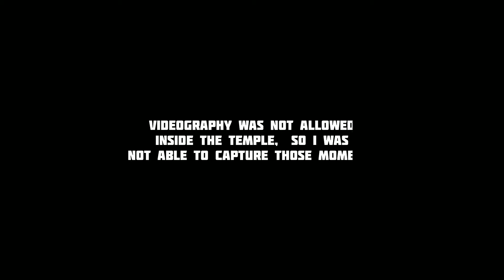"Drop A Gear and Disappear" | Trip Vlog | Shahpura | K Solivagant | Keshav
Hey guys here is the video from my trip vlog series "Drop a Gear and Disappear".
This series is all about record of my 2 days trip, so that i can see in future which place I visited while me on ride.
On 31 July 2021 me and my family went on a trip and I thought why not capture this trip in a video.